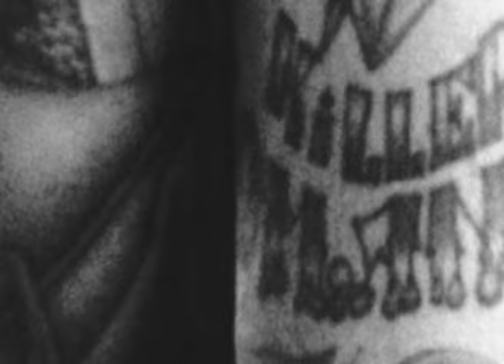The Manges - Vengeance Is Mine (Official Video)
The Manges "Vengeance Is Mine"
Album: The Manges Go Down

2006 Manges video footage by Francesco Pucciarelli e Jacopo Grassi.
Photos from the book "Russian Prison Tattoos: Codes of Authority, Domination, and Struggle" used by kind permission of Alix Lambert.